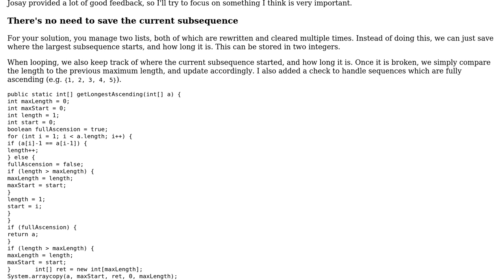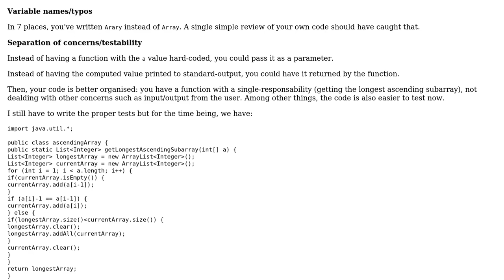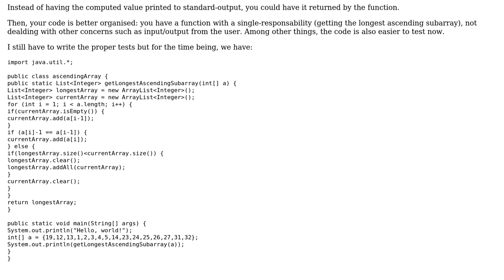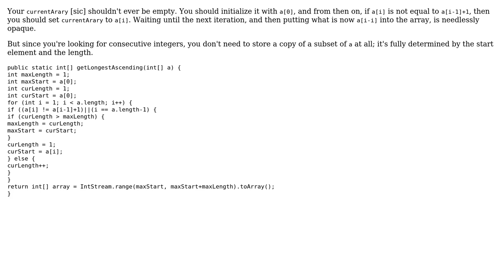Code Review: Find the longest ascending subarray from a given array (3 Solutions!!)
Code Review: Find the longest ascending subarray from a given array

With thanks & praise to God, and with thanks to the many people who have made this project possible! | Content (except music & images) licensed under CC BY-SA | Music | Images & others | With thanks to user SylvainD user Ramakrishna user maxb user Mat user Acccumulation and the Stack Exchange Network Trademarks are property of their respective owners. You are responsible for your own actions.